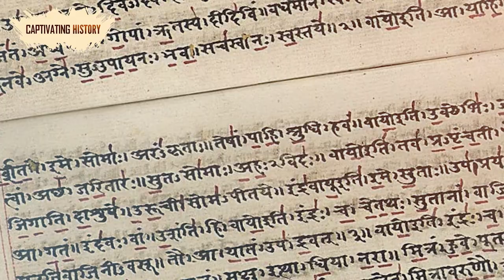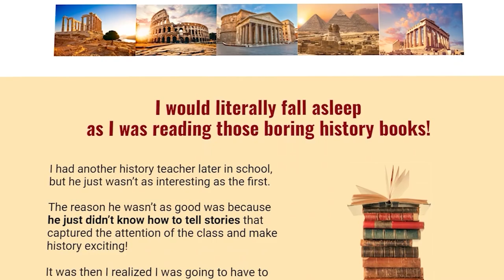How Did Adolf Hitler Become a Dictator?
Was Hitler, as Ian Kershaw asked, a natural consequence of German history, or an aberration? Not that Hitler had been in hiding, waiting to attack. The Führer had actually been following an aggressive and savage foreign policy for almost ten years and been named Man of the Year by Time magazine in 1938.
This is not a book about World War II, but about the man, Adolf Hitler, one of the faces and names that still arouse the strongest feelings—repulsion, resentment, and even fanaticism—but one who also had a childhood and a youth, a father, and a mother. It is the road to madness—beginning that day in August of 1934 when he took over absolute power and ordered allegiance and loyalty to him alone—that this book is about.